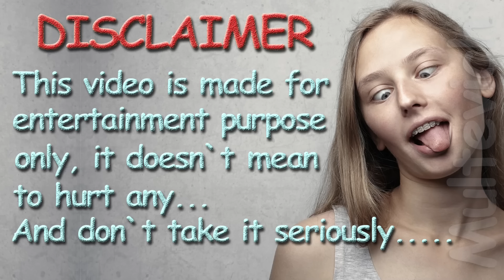Despicable Me 4 | Drawing Meme P3